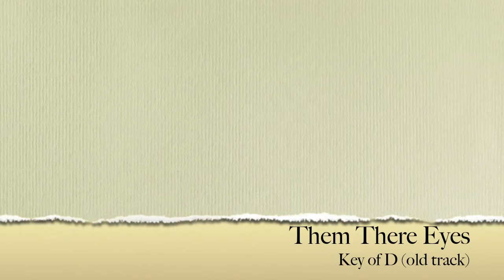Them There Eyes (old track)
This is another track from 5 years ago.